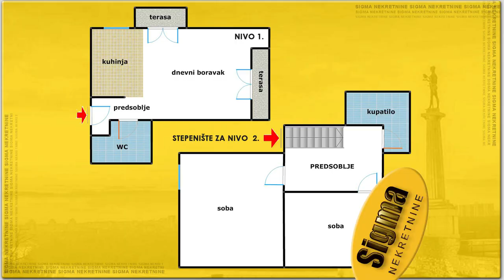Rakovica Milice Srpkinje 73m- stan na prodaju Beograd Rakovica - Sigma nekretnine